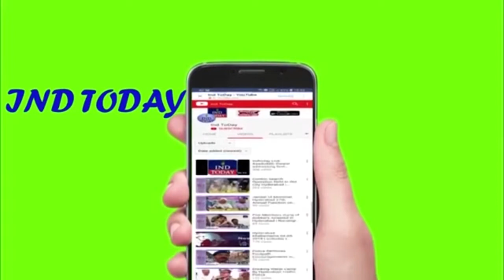Kausar Mohiuddin Inspects COVID-19 Testing Mobile Vehicle - IND TODAY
AIMIM President aur MP Hyderabad Janab Br Asaduddin Owaisi sahab ki hidayath par AIMIM karwan Mla Janab Kausar Mohiuddin Sahab  aur Nanal nagar Corporator Janab Mohammed Naseeruddin Sahab, karwan Corporator Janab M Rajender Yadav sahab, Golconda Numainda Corporator Janab Aziz khan Pathan sahab, Langar Houz Numainda Corporator Janab Wajhi Uzzama siddiqui sahab, Tolichowki Numainda Corporator Janab Haroon Farhan sahab aur party workers ki nigrani mai Karwan Halkai ke Tammam Area mai pichle 1 mahine se Free covid19 test kiye hai basti dawakhana mai total 9500 aur mobile testing bus mai total 1750 kiye hai